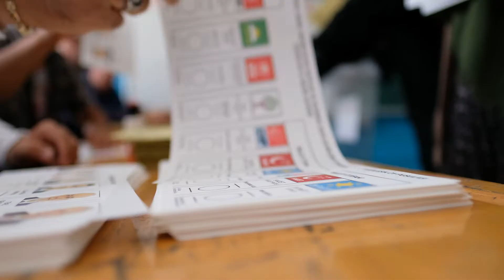Voting PSA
Voting is taking place at the Venetian Center this year. Check out this PSA for the latest details on location, requirements etc.